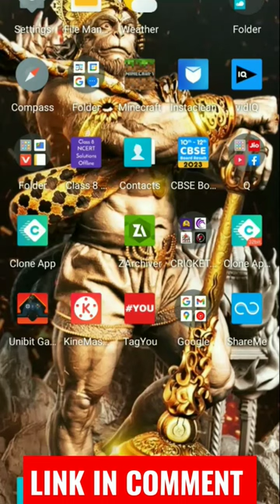video dekh kar paise Kamyo | video dekhkar paise kaise kamaye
Video dekhkar paise kamaye 2023

Video dakar paise kaise kamaye
Video dakar paise kaise kamaye free